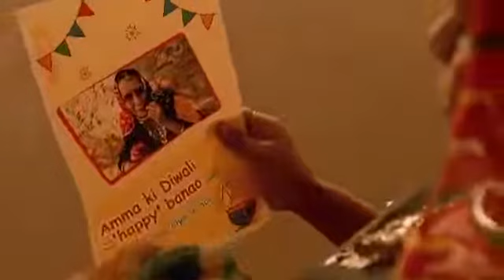Best Diwali Comercials|Funny ads commercials|diwali festival of lights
_*"Life becomes beautiful when we are able to give what we have to others as love, gift, sacrifice and enlightenment. Only when we are able to share our inner abilities with others and realize that we can make sacrifices to swim against the adversities of life and move forward in life calmly and meditatively. Life will naturally be beautiful...!!!"*_

_*Wishing Happy and Prosperous Deepavali...!!!*_

_*"നമ്മളിൽ എന്താണോ ഉള്ളത്, അത് സ്നേഹമായ്, ദാനമായ്, ത്യാഗമായ്, പ്രകാശമായ്, മറ്റുള്ളവർക്കു കൊടുക്കുവാൻ സാധിക്കുമ്പോഴാണ് ജീവിതം മനോഹരമാകുന്നത്. നമ്മുടെ ഉള്ളിലുള്ള കഴിവുകളെ മനസ്സിലാക്കി, മറ്റുള്ളവരുമായി  പങ്കിടുവാനും കഴിയുമ്പോഴാണ് ത്യാഗങ്ങളെ ഏറ്റെടുത്ത്  ജീവിതത്തിന്റ പ്രതികൂലതകൾക്ക് എതിരേ നീന്തുവാനും ശാന്തമായും ധ്യാനമായും ജീവിതത്തെ മുന്നോട്ടു നയിക്കുവാനും സാധിക്കുന്നത്. ജീവിതം സ്വാഭാവികമായും മനോഹരമാകും...!!!"*_

സന്തോഷവും ഐശ്വര്യവും നിറഞ്ഞ ദീപാവലി ആശംസിക്കുന്നു...!!!*_